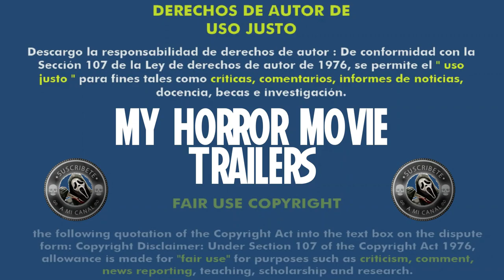Atrapada (2002) (Trailer HD) - Luis Mandoki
Título original:    Trapped

Año:    2002

Dirección:    Luis Mandoki

Guion:    Greg Iles. Novela: Greg Iles

Fotografía:    Frederick Elmes, Piotr Sobocinski

Reparto:    Charlize Theron, Kevin Bacon, Stuart Townsend, Courtney Love, Pruitt Taylor Vince, Colleen Camp, Dakota Fanning, Garry Chalk, Steve Rankin, Jodie Markell, Brent Woolsey, John Scott, Jim Filippone, Andrew Airlie, J.B. Bivens, Gregory Bennett, Randi Lynne, Gerry Becker

Compañías:    Columbia Pictures, The Canton Company, Propaganda Films, Senator Film Produktion. Distribuidora: Columbia Pictures

Género:    Thriller, Acción

Sinopsis:    Joe (Kevin Bacon) y sus dos socios, expertos en chantajear a familias ricas, creen tener un plan infalible para hacerse con 250.000 dólares: secuestrar a una niña de 6 años durante apenas un día y cobrar dicha suma por su rescate. Pero esta vez se han equivocado de familia, ya que los padres de la niña, Will (Stuart Townsend) y Karen Jennings (Charlize Theron), están decididos a llegar a donde sea con tal de recuperar a su hija.